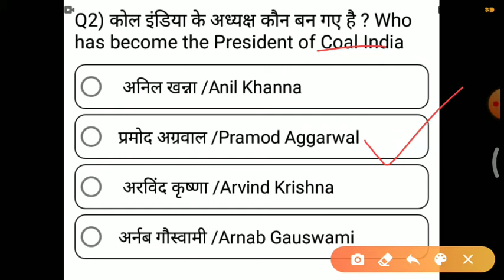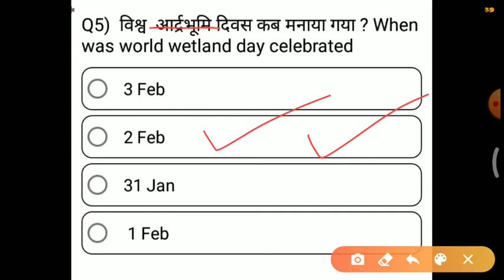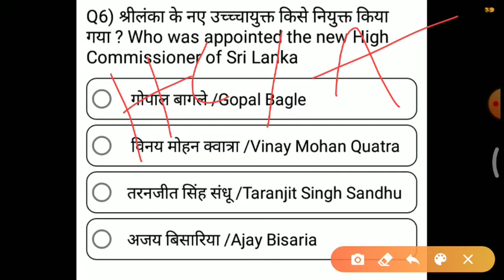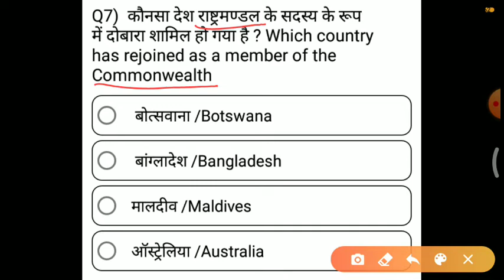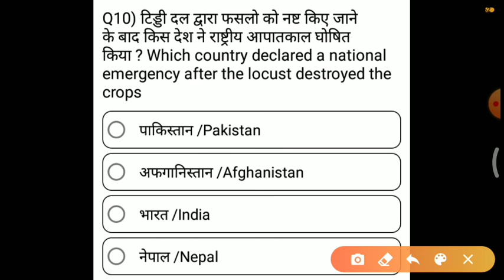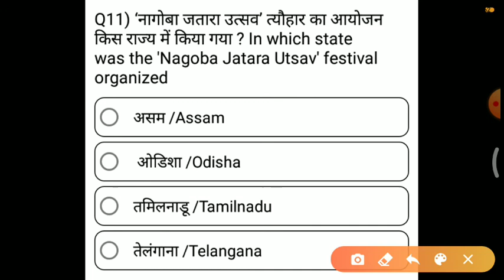Today's important Current affairs| 05 FEBRUARY |by Kishan Rathod| important Gk questions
05 FEBRUARY current of year 2020 in this session we discuss 05 FEBRUARY 2020 current affairs in our daily CA (current affair) so from various sources like the Hindu, economic Times, business standard, news on AIR ,DD news, PIB, PTI, etc.

05 February current affairs,
1 January current affairs,
2 January current affairs,
3 January current affairs,
4 January current affairs,
5 January current affairs,
6 January current affairs